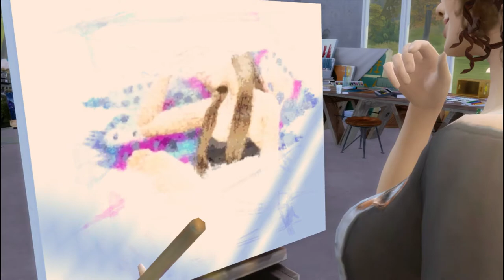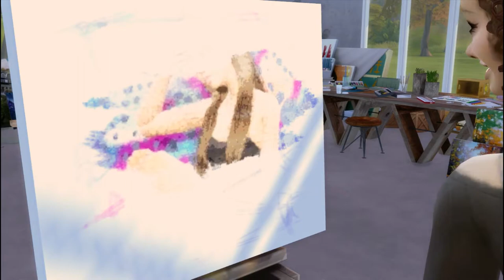Sims 4 - Artist Studio (lot) - presentation + download link